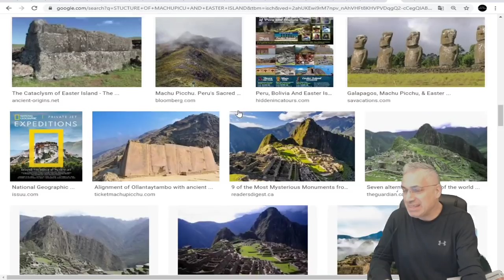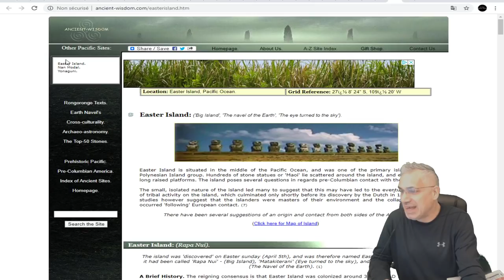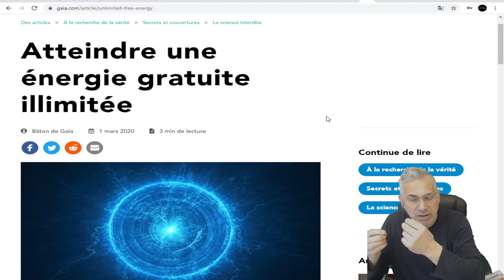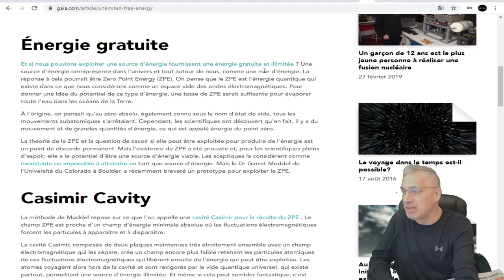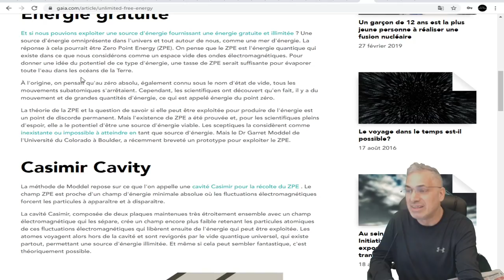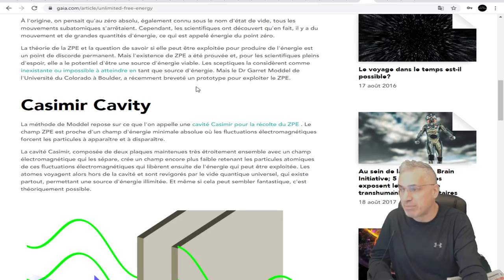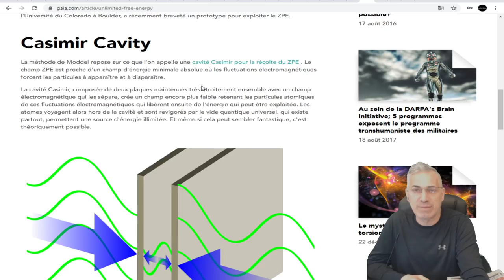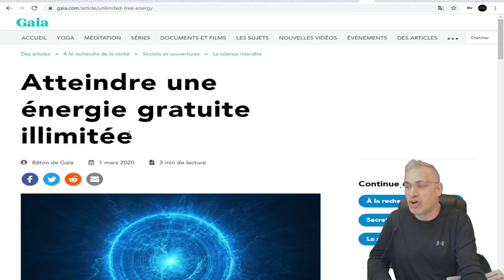EXCLUSIF; L'ÉNERGIE LIBRE ET GRATUITE; C'EST POSSIBLE; VOIÇI POURQUOI ON Y AURA JAMAIS ACCÈS.